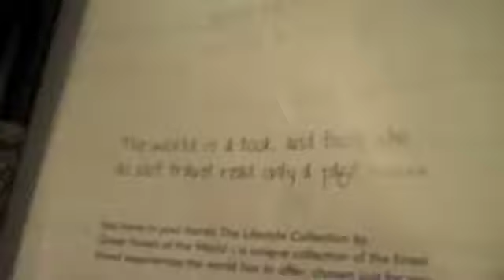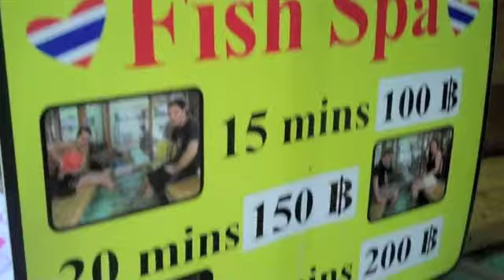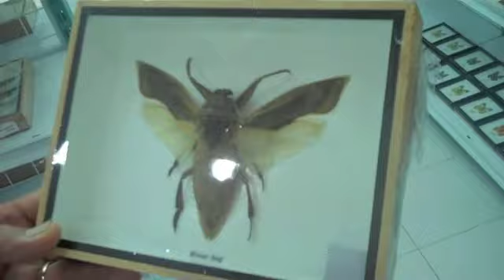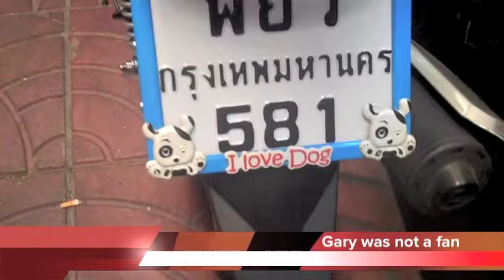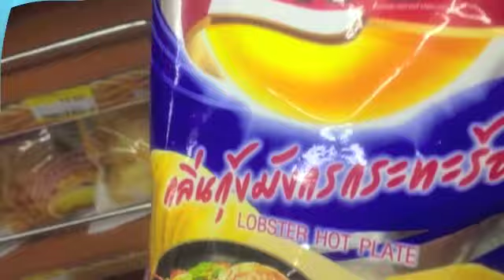Thailand 2012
May in Thailand where we learn the language, share with the people and love every minute of this exotic, wonderful, peaceful country. Follow us from Bangkok to Phuket and more while we try the foods, learn the customs and follow our passions.